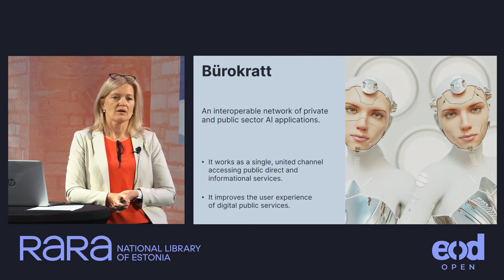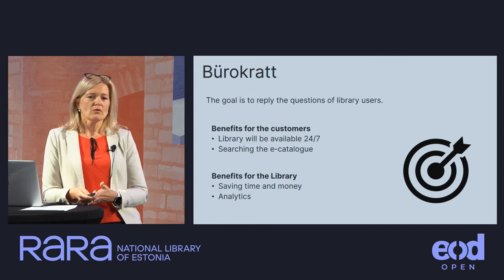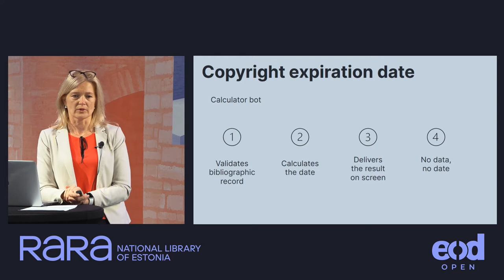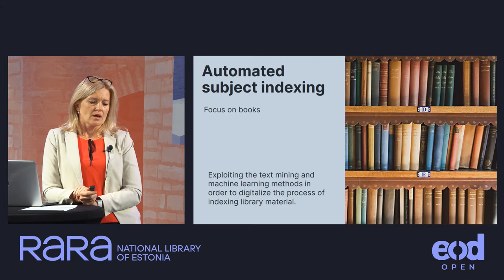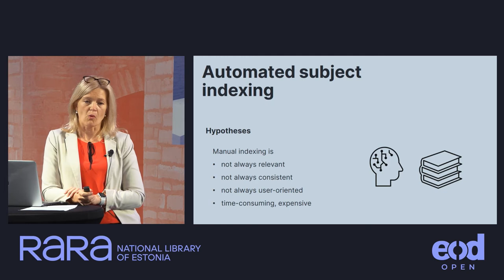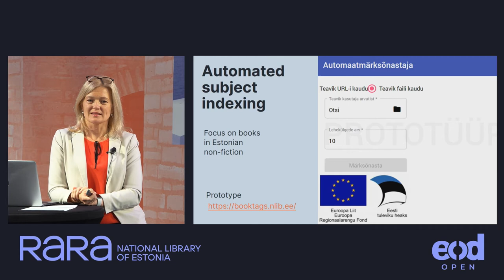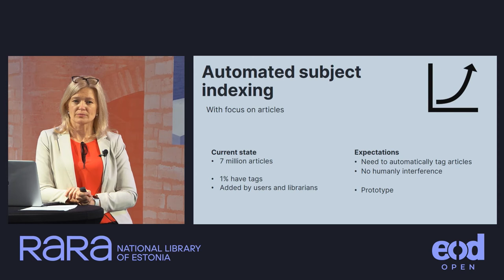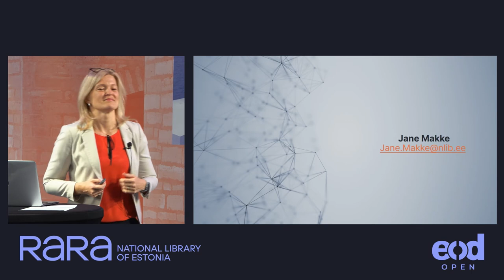Jane Makke - Experimenting with AI/ML at the National Library of Estonia - Digital Memory 2021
In a desire to digitalize the daily workflows, improve user experience and enrich the data, the National Library of Estonia has recently started the experiments with AI and ML.
This presentation will allow us to take a peek on these efforts, learnings and conclusions, as well as on the plans for the future.

The digital age has already transformed the cultural heritage sector, yet the transformation has not ended. The use of artificial intelligence and machine learning by cultural heritage institutions is increasing, creating new ways of using cultural heritage.

The National Library of Estonia organises a free full-day webinar to introduce innovative projects using AI for the benefit of cultural heritage. The webinar is held in English and looks into the future potential that AI could offer for cultural heritage and the digital future of memory institutions as a whole.